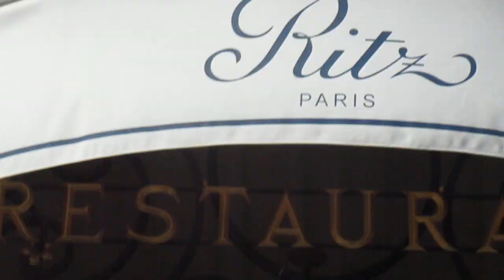MVI 6018 FRANCJA Paryz Place Vandome Hotel RITZ Pokoj za 1 noc 2 000 euro!Boze widzisz i nie grzmisz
Jak LMudzie moga